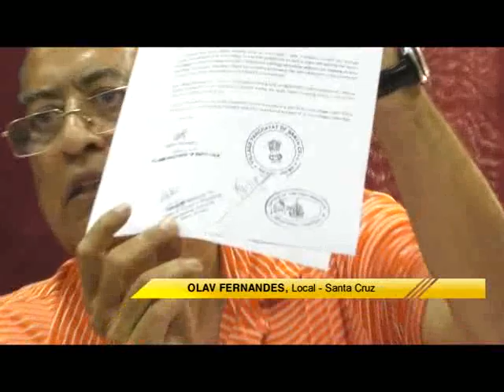St. Cruz villagers slam TCP Minister Vijai Sardesai for statements against locals on floor of GLA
Santa Cruz villagers have slammed TCP Minister Vijai Sardesai for his statements against the locals on the floor of the Goa Legislative Assembly. Villagers have been opposing inclusion of Santa Cruz in the Greater Panaji PDA. Locals accused the TCP minister of lying during the assembly session and informed that a formal letter of opposition to inclusion in PDA had been sent to the minister. Villagers have demanded an opinion poll on the PDA issue.